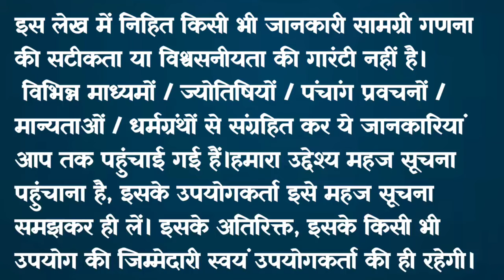बृहस्पतिवार व्रत कथा 🪔| Guruvar Vrat Katha 🪷| Brihaspativar Vrat Katha | Brihaspatidev vrat katha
बृहस्पतिवार व्रत कथा | Guruvar Vrat Katha | Brihaspativar Vrat Katha | Brihaspati Vrat Katha

बृहस्पतिवार की संपूर्ण व्रत कथा | बृहस्पति वार की पौराणिक व्रत कथा